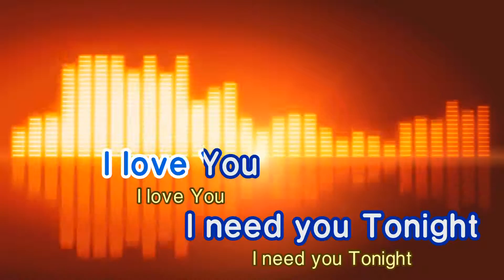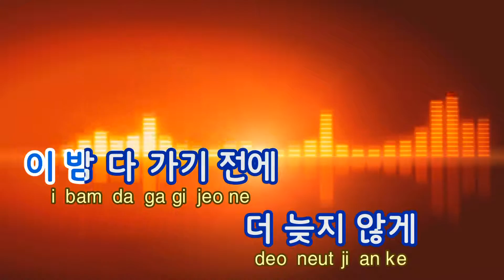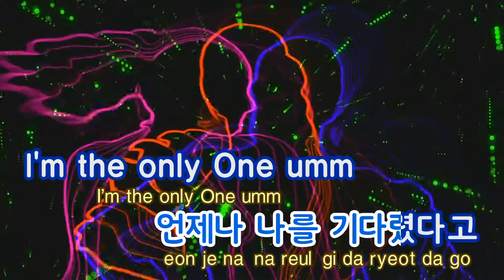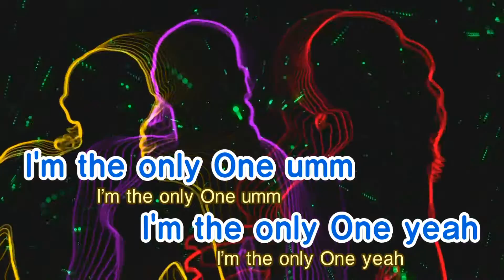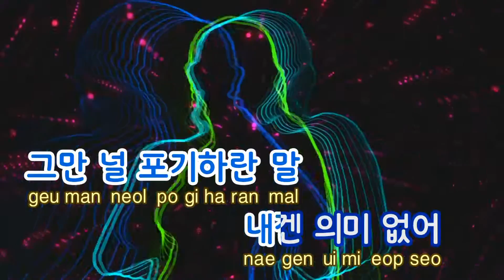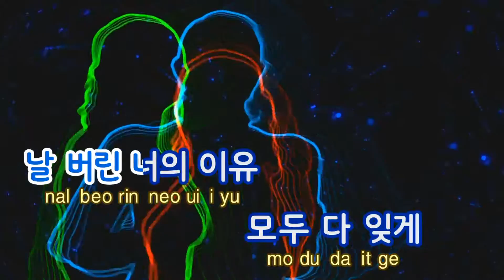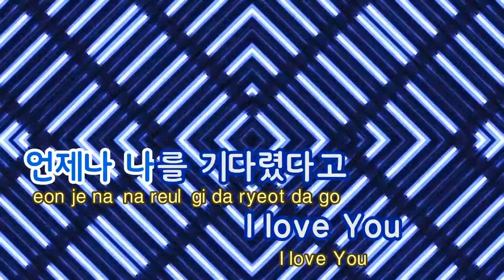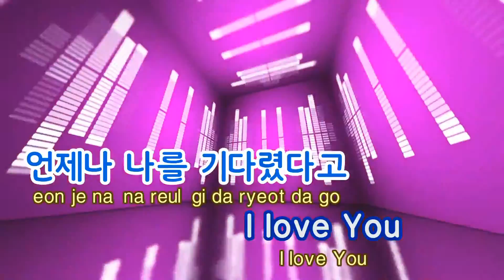[TJ노래방] Stalker - 김사랑 / TJ Karaoke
Stalker  --  김사랑